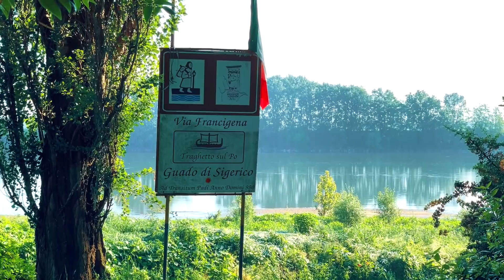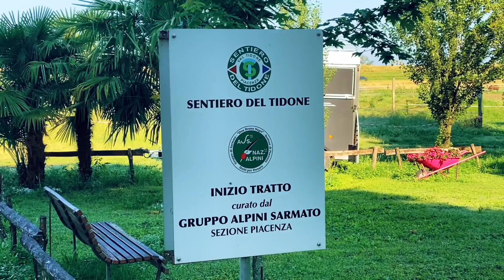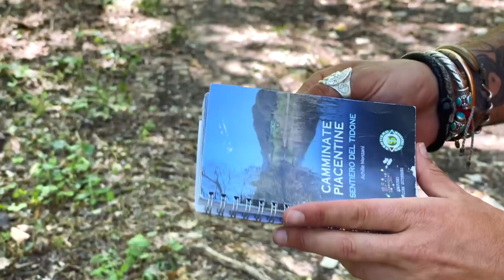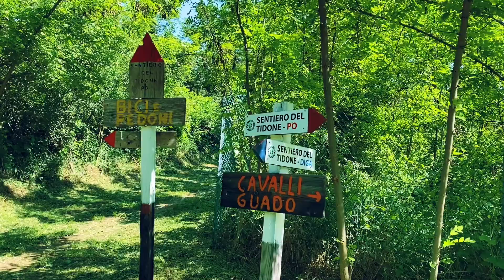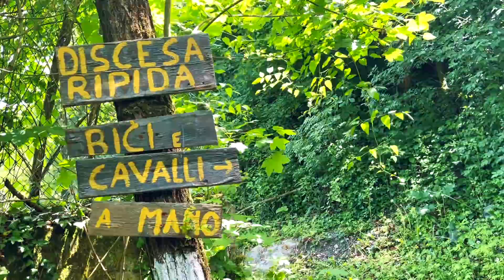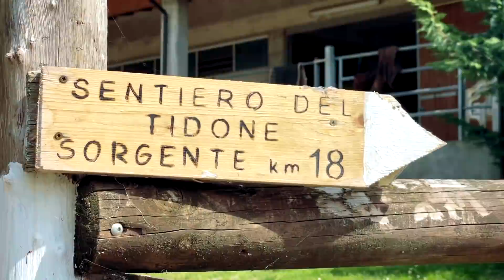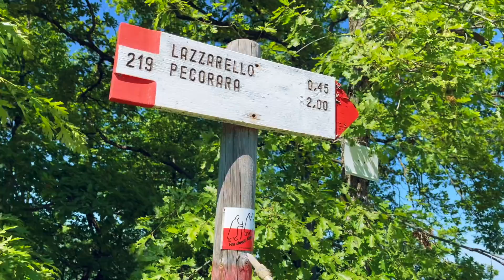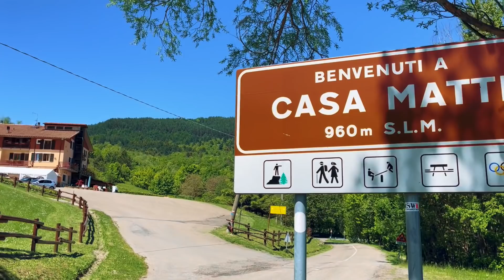IL SENTIERO DEL TIDONE, uno splendido cammino a due passi da casa 🏔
Dalla foce in Po alla sua sorgente, sul monte Penice, 69 km a piedi in 3 giorni per attraversare la Val Tidone e stupirsi della bellezza dei paesaggi dietro casa. Un video e un format nuovo realizzato con il prezioso aiuto dell'amico Roberto Dassoni.

Percorso e narrato da Claudio Pelizzeni,
un video di Roberto Dassoni
Soundtrack Originale: Marco Tacconi
Riprese Roberto Dassoni, Claudio Pelizzeni
Montaggio Roberto Dassoni

Video prodotto grazie al supporto di Cantine Val Tidone e grazie all’ospitalità ricevuta da:
Ristorante LA PALTA di Bilegno
B&B CASA RACHELE di Pianello
Agriturismo LA VALLE di Romagnese

Per le informazioni e il supporto logistico grazie all'Associazione Sentiero del Tidone e alle Officine Gutenberg con le loro preziosissime guide sulle Camminate Piacentine